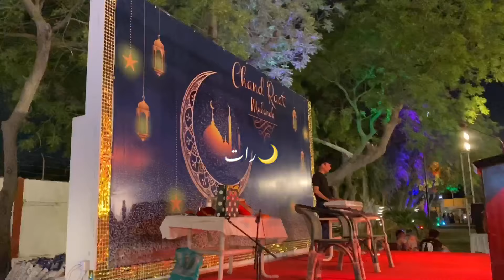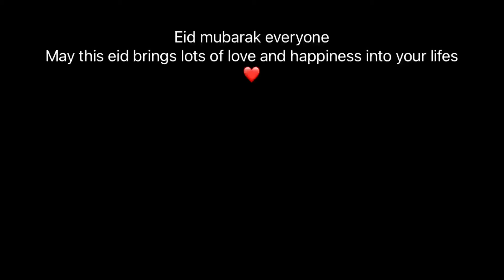CHAAND RAAT IN PAKISTAN || How We Celebrate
FOR PR OR PROMOTIONS DM ON INSTAGRAM.

*** IGNORE THE PART BELOW ***

How to study computer science,
How to prep skin,
World cup 2023,
How to apply concealer,
How to get admission in university,
How to apply for canada,
How to apply for america,
How to get green card,
How to feed babies,
How to bunk classes,
What to give your husband birthday gift,
How to bake a cake,
How to bake a cake without eggs,
How to make biryani,
How to pack gifts,
Birthday party themes,